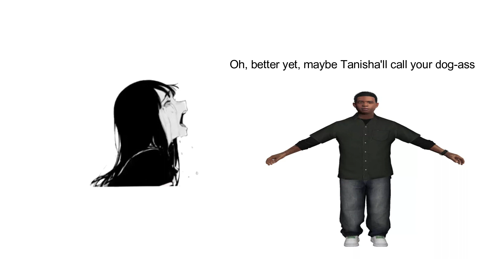please stop saying dumbass things you're not even making sense